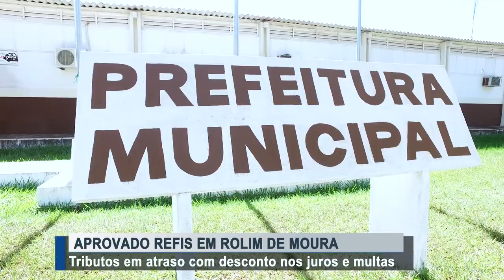Aprovado REFIS no município de Rolim de Moura